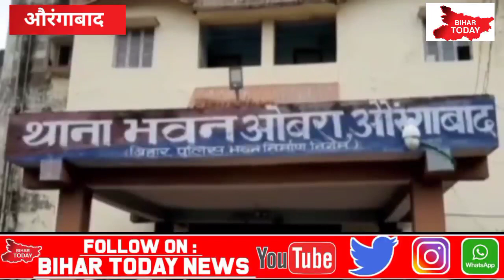औरंगाबाद में सड़क हादसे में चार की मौत, 5 पुलिसकर्मी घायल।